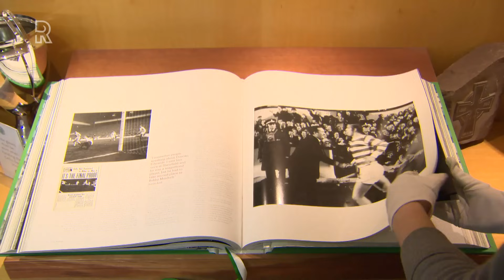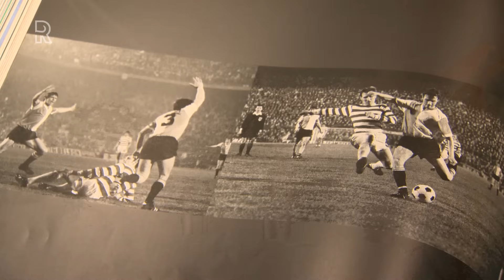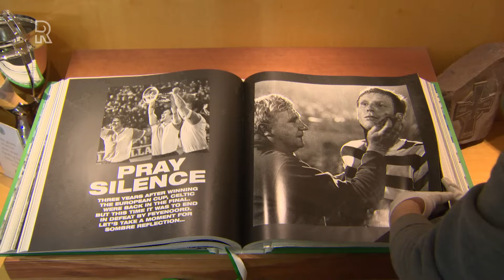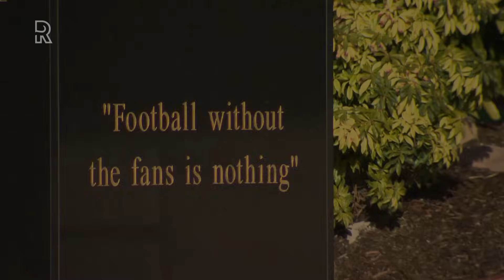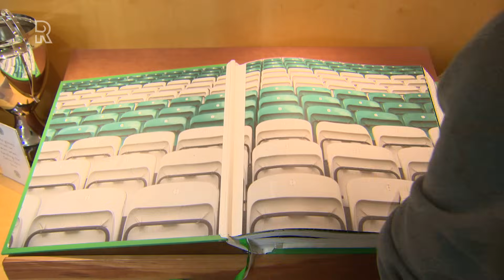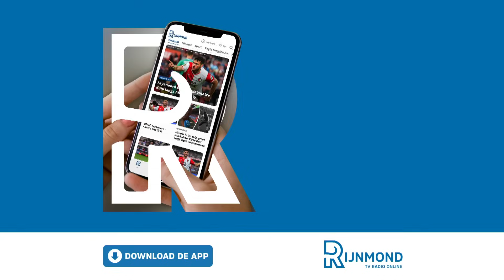Met 9 PUNTEN kan Feyenoord CHAMPIONS LEAGUE met GOED GEVOEL verlaten | Sjoerd Mossou in FC Rijnmond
Feyenoord sluit woensdagavond hun campagne in de Champions League af met de uitwedstrijd bij Celtic in Glasgow. De inzet? 2,8 miljoen en de kans om de poulefase met negen punten te eindigen. In FC Rijnmond bespreken we met Sjoerd Mossou (Algemeen Dagblad) of Feyenoord het dan toch goed gedaan heeft.